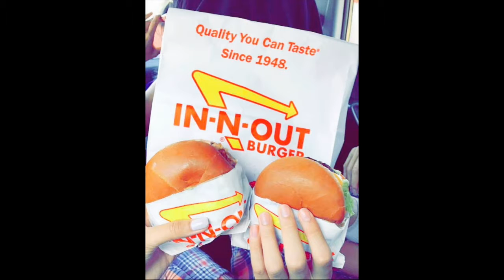Amber Tran About Me Podcast